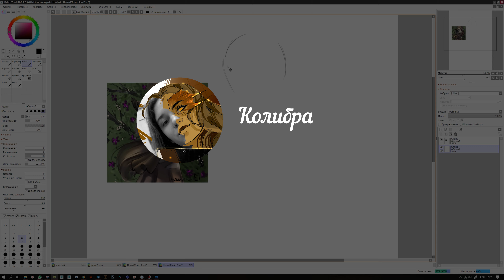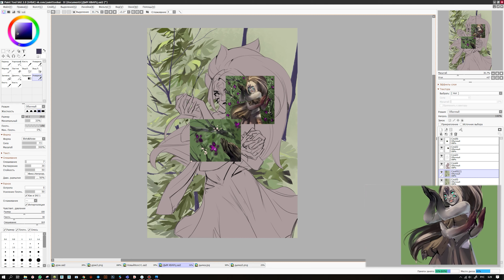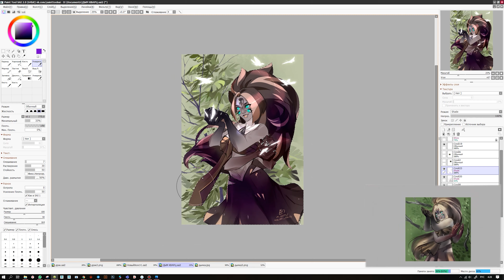FAN GEM| Дымчатый кварц | STEVEN UNIVERSE | Speedpaint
💎 Аск: ask.fm/nikysik_kolibri
🌺 Авторский комикс "Скелет в латте"